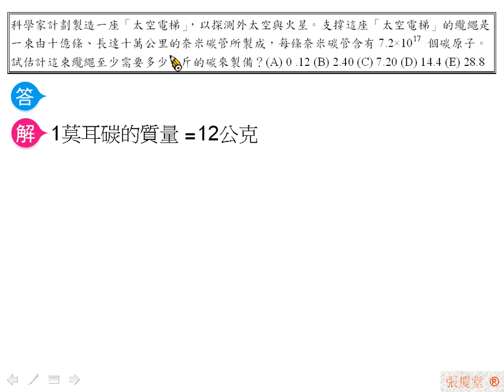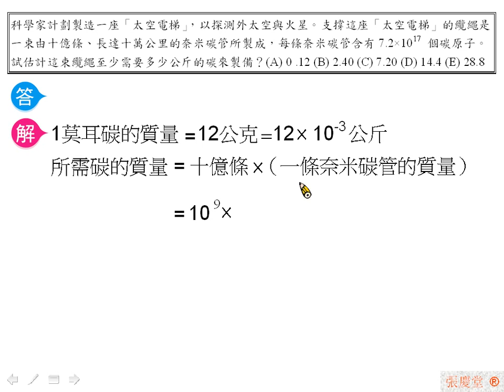[物理教學影片]範例:奈米碳管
科學家計劃製造一座「太空電梯」，以探測外太空與火星。支撐這座「太空電梯」的纜繩是一束由十億條、長達十萬公里的奈米碳管所製成，每條奈米碳管含有7.2×1017 個碳原子。試估計這束纜繩至少需要多少公斤的碳來製備？(A) 0 .12 (B) 2.40 (C) 7.20 (D) 14.4 (E) 28.8